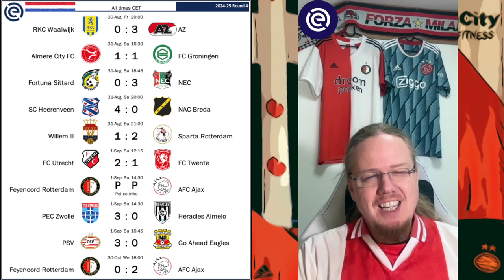Midweek Review Nov 1, 2024: Ajax Stop Feyenoord and Cup Action in 🇩🇪🇪🇸🏴󠁧󠁢󠁥󠁮󠁧󠁿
Join me for a brief overview of what happened in Europe's big leagues during the midweek.

00:00 Intro
00:25 Eredivisie Round 4 Makeup Game
01:24 DFB Pokal Round 2
02:49 EFL Cup Round of 16
04:11 Amorim to United?
05:26 Copa del Rey Round 2
06:25 The calendar is too full!!!